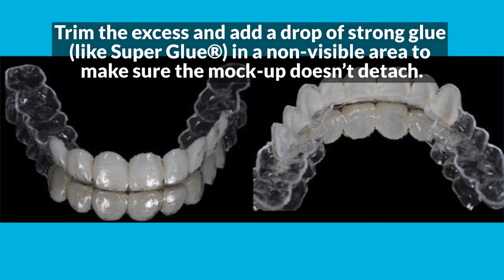Preview Spear Online Course - 6 Steps to Creating a Removable Veneer Temporary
Frustrated by the need to keep creating new veneer temporaries? Learn how to streamline and simplify the process with just six steps!
Here are the six steps:
1. Fabricate the mock-up conventially.
2. Make an alginate impression with the mock-up in place. The alginates will pick up the mock-up in most cases; if not, remove it gently without breaking it.
3. Pour the cast.
4. Fabricate a vacuum-formed thermoplastic material using the MiniSTAR S® machine to create the matrix with Copyplast.
5. Trim the excess and add a drop of strong glue (like Super Glue®) in a non-visible area to make sure the mock-up doesn't detach.
6. Deliver the removable veneer temporary.
Spear Education provides dental continuing education for striving dentists that are dedicated to the pursuit of clinical excellence in dentistry.